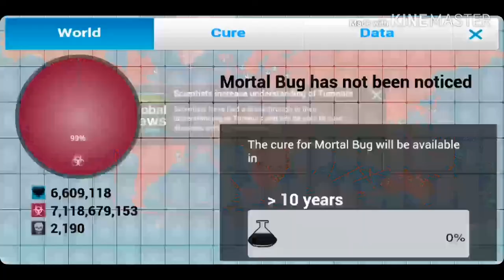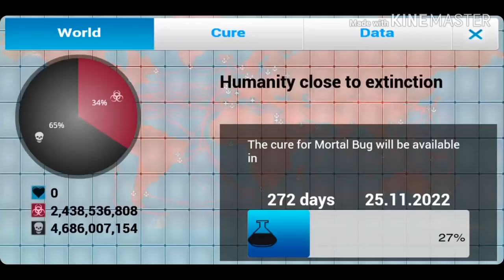Finally i beat the normal one-Plague.Inc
hii
i can virus now